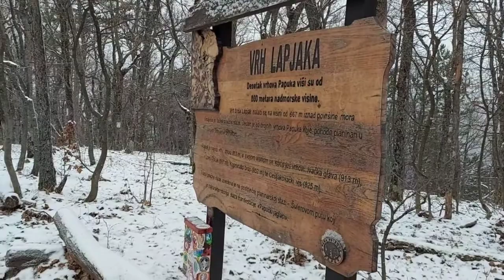Povratak snijega 2021. Papuk ( Lapjak, Padež, Padežki vis, Ivačka glava, Mališčak)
Planinarski izlet na Papuk.
Planinarsko društvo Đakovo ( PD Đakovo )